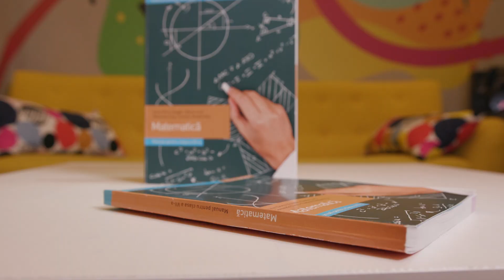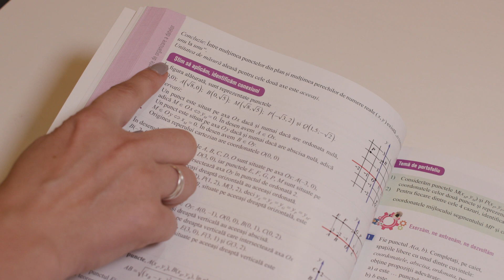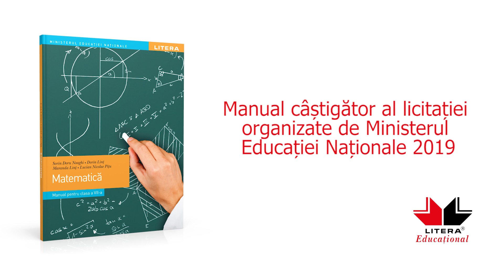Manualul de matematică pentru clasa a VII-a, aprobat MEN 2019 - Editura Litera